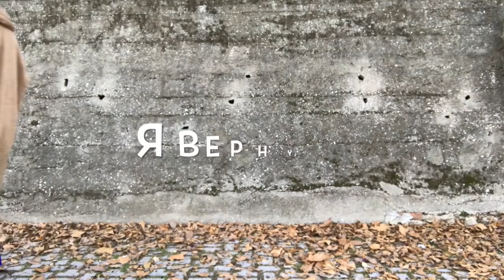похудеть и оставаться в форме! гречневая диета пицца!!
пере тортом - устояла, а перед пиццей?...